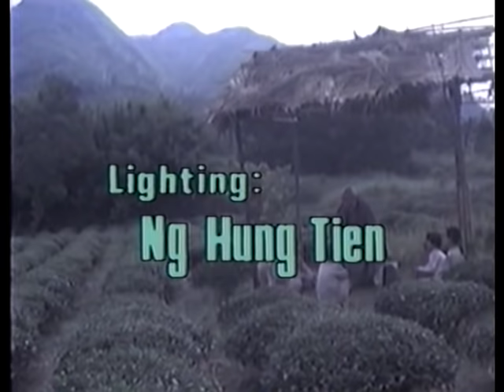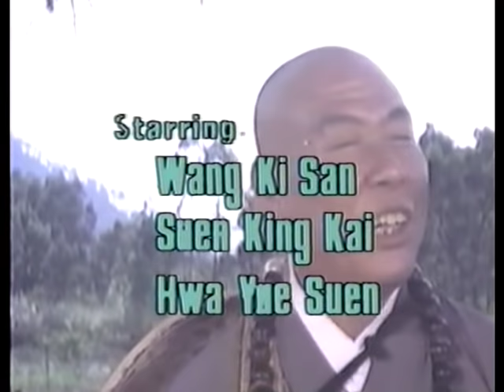Wu Tang Collection - 18 Secrets of Kung Fu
Director: Chen Hung Min
Cast: Lee Hai Shing, Wong Yung Sang, Cheng Tien-chi

A young man is taught the eighteen weapons of kung and the swallow jumps and kicks to prepare him for the ultimate showdown with the master of the Dark Dragon boxing, who has been causing havoc in the Martial world. Guest starring the Venoms.